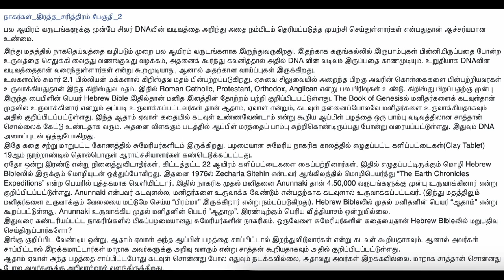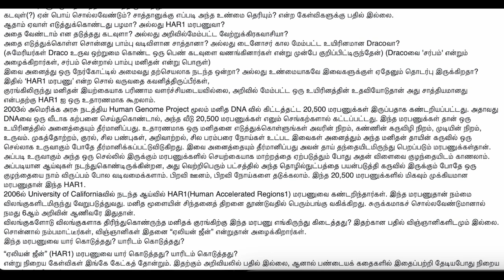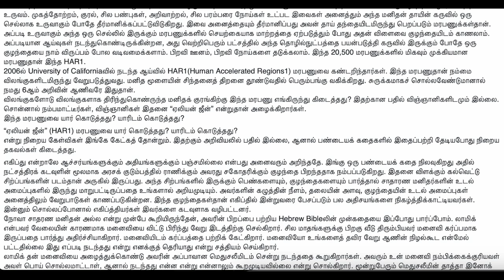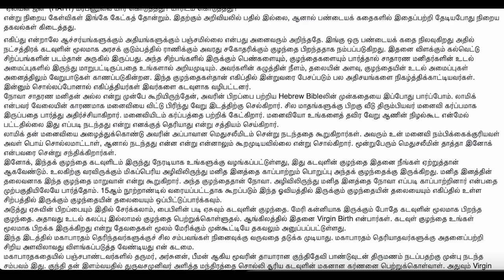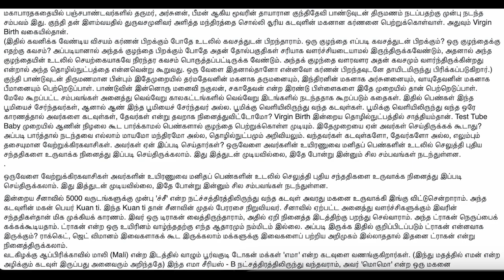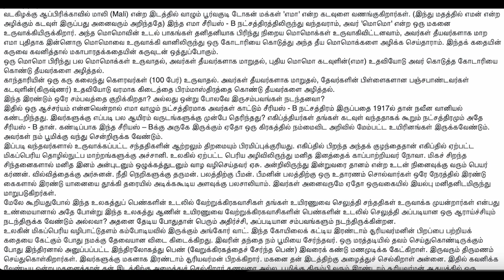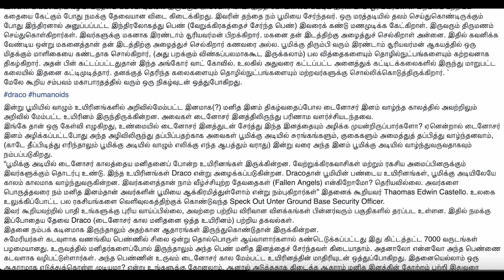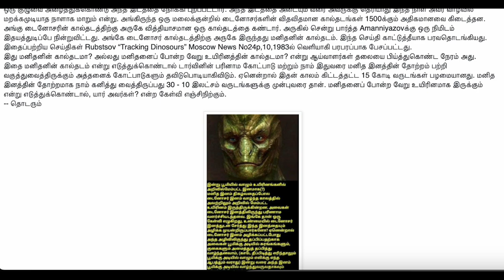நாகர்களின் இரத்த சரித்திரம் | பகுதி 2 | Blood History of Nagarkal | நாகர்கள் - தமிழ்